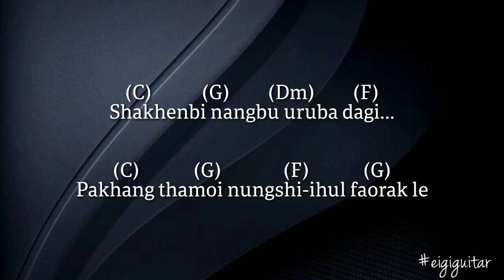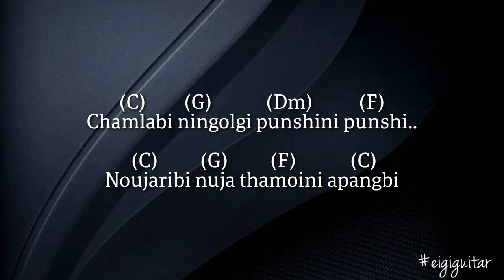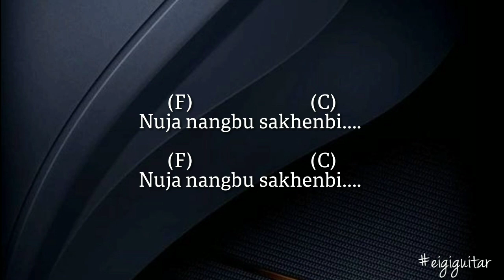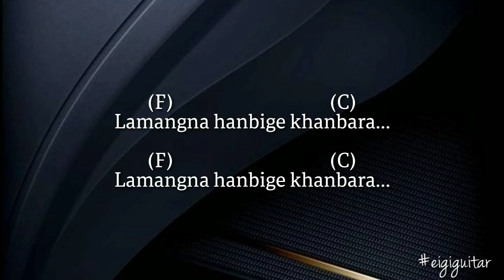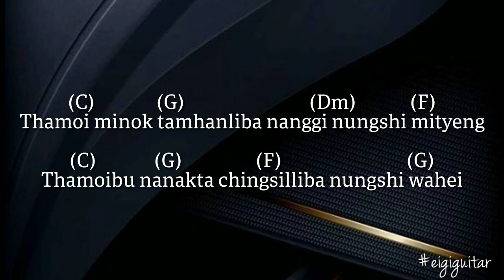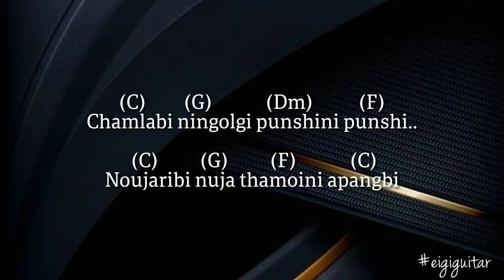Shakhenbi Nangbu Uruba - Suren and Susmita Guitar chords and lyrics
Song : Shakhenbi Nangbu Uruba

Vocals : Suren & Susmita